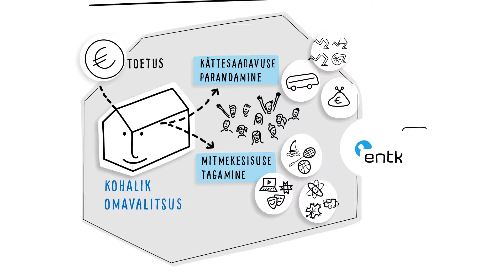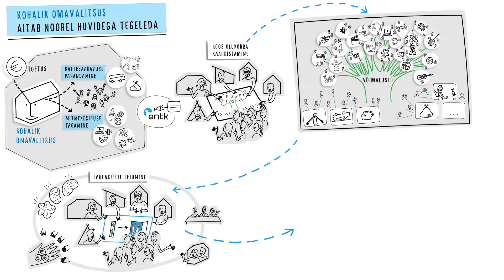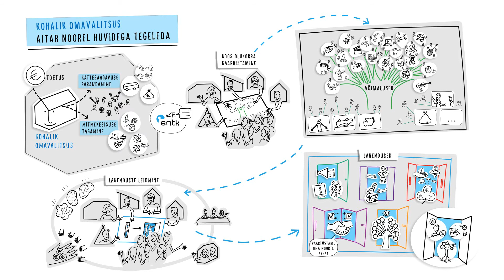Kohalik omavalitsus aitab noorel huvidega tegeleda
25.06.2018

Nistik – noorsootöö istik!

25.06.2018